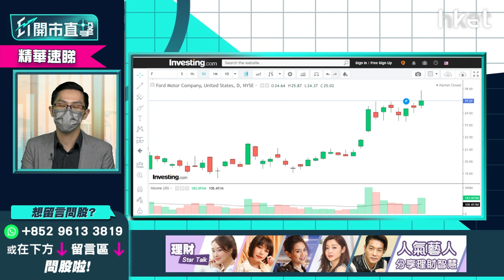【ET開市直擊】（精華）福特（F.US）逆市升逾2% 即睇短綫策略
百年老牌美國汽車股福特（F.US）昨晚股價逆市升2%，高位創20年新高，市值史上首次衝上1,000億美元，福特

短綫策略如何？中薇證券研究部董事黃偉豪（Ravi）為你分析，立即點擊收看／收聽。

**重溫今早《ET開市直擊》金融股何時見頂 通脹受惠股炒幾耐？**

Time code
00:57 - 港股今日焦點速覽
01:39 - 美股外圍市況速覽+港股ADR表現
03:06 - 亞太股市早段市況速報
03:31 - 多名聯儲局官員放鷹 美股短期波動
08:23 - 觀眾問股：美國會否每次議息會議都加息5厘？
09:53 - 觀眾問股：NVIDIA（NVDA.US）275美元有貨甚麼價位放？
11:11 - 觀眾問股：台積電（TSM.US）vs 富邦台灣半導體（03076）哪隻較好？
12:50 - 港股上日市況速覽+北水盤路
13:53 - 港股一月效應可否持續？
16:30 - 港股反彈浪何時完結？留意兩大因素
17:20 - 通脹升溫  資源股宜中短綫炒作
18:29 - 通脹受惠股部署：油股不建議　銅股有炒作
18:47 - 短期可留意江西銅業（00358）
20:22 - 觀眾問股：紫金礦業（02899）點睇？
21:40 - 觀眾問股：中國神華（01088）現價可買入？上望多少？
22:54 - 銀行股偏強　滙豐（00005）再升的空間多？
24:38 - 觀眾問股：銀行股現價哪隻值搏？
25:21 - 港股開市前市況速報
28:41 - ET個股推介：江西銅業（00358）
30:55 - 港股開市初段市況速報
31:28 - 解讀中國信達（01359）退出螞蟻消費金融認購　阿里巴巴（09988）下望支持位多少
34:14 - 觀眾問股：阿里巴巴（09988）124元買入要速逃？
35:02 - 觀眾問股：中海油（00883）vs 銀行股點揀？
36:32 - 觀眾問股：中國銀行（03988）2.84元買入甚麼價位放？
38:14 - 觀眾問股：玖龍紙業（02689）、美團（03690）、偉易達（00303）短期走勢點睇？
42:00 - 觀眾問股：福特（F.US）20美元買入上望多少？幾錢可加倉？
46:05 - 觀眾問股：長城汽車（02333）31元有貨點睇？
47:45 - 觀眾問股：比亞迪（01211）165元及280元都有價　可等240元再加注？
49:18 - 觀眾問股：吉利汽車（00175）24元買入現價可溝貨？
50:24 - 觀眾問股：兗礦能源（01171）準備開車？未有貨可入？
52:10 - 觀眾問股：如晚市禁堂食至4、5月 可做淡新鴻基（00016）、九龍倉（01997）？
53:51 - 觀眾問股：政府今出防疫抗疫基金詳情　為何雲頂香港（00678）、敘福樓（01978）、譚仔（02217）對消息已無反應甚至下跌？
55:45 - 觀眾問股：中海油（00883）vs 中石油（00857）點揀？中石油（00857）發盈喜後3.8元買入現時無力升要走？
57:45 - 恒指早段市況速覽
58:48 - 消息股：中國信達（01359）、莎莎（00178）、青島啤酒（00168）、協同通信（01613）、敏華（01999）、金力永磁（06680）
1:00:07 - 財經日誌提提你